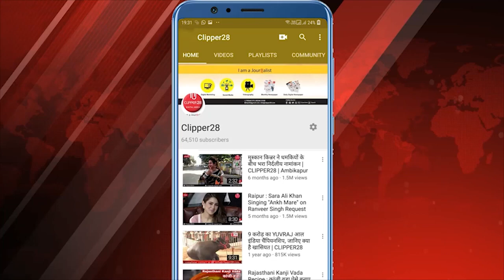सीएम साय ने पिकअप हादसे में मृतकों को दी श्रद्धांजलि